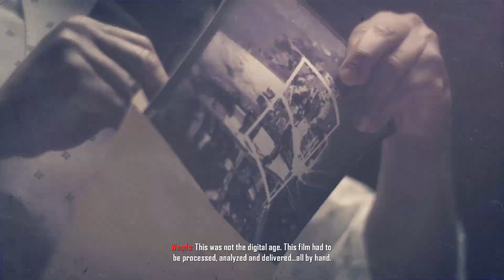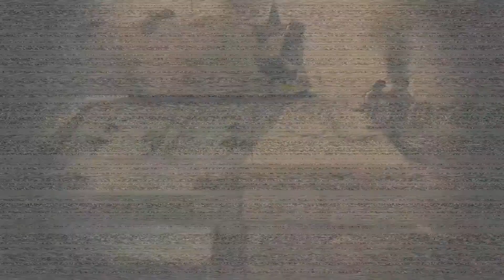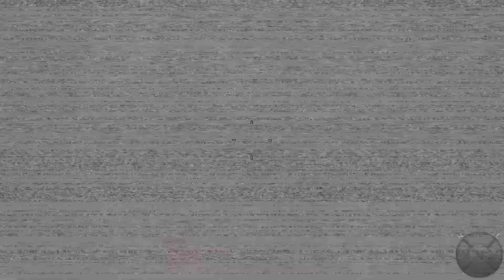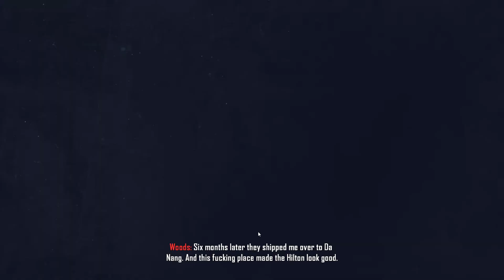Call of Duty Black Ops 2 Gameplay Walkthrough Part 1 - Campaign Mission 1 - Pyrrhic Victory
NEW Call of Duty Black Ops 2 Gameplay Walkthrough Part 1 includes Mission 1: Pyrrhic Victory of the Black Ops 2 Campaign for Xbox 360, Playstation 3 and PC. This Black Ops 2 Gameplay Walkthrough will include a Review, all Missions and the Ending of the Single Player Campaign.